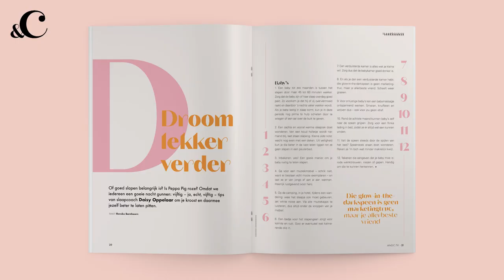&C’s nieuwste Oh Baby! special met zwangere Vivienne van den Assem - &C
Voeten omhoog, koters op bed en even onderuit met deze tweede ‘Oh Baby!’ editie van dit jaar. Deze special staat weer ramvol inspirerende verhalen, winacties en de handigste tips & tricks. Chantal Janzen praat met presentatrice Vivienne van den Assem in een interview over ouderschap en of dat zo avontuurlijk is als het lijkt. ‘We droomden over lange, verre reizen maken. En ineens was ik zwanger van Guus’. Ook lees je verhalen van bekende moeders die ouderschap en een vlammende carrière hebben weten te combineren door de onmisbare hulp van hun achterban. Niet te vergeten de 50 slaaptips die wij moeders wel kunnen gebruiken na al die slapeloze nachten. Dit en meer lees je in &C’s ‘Oh Baby!’ special dat nu in de winkels en &C the webshop te koop is